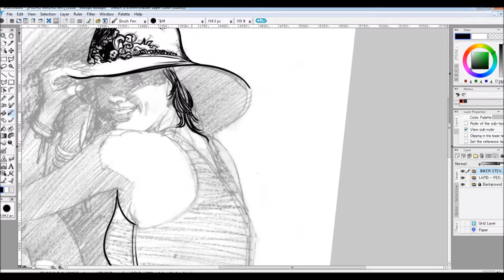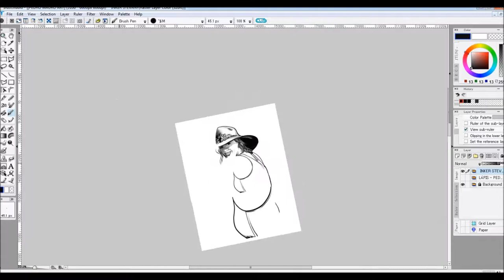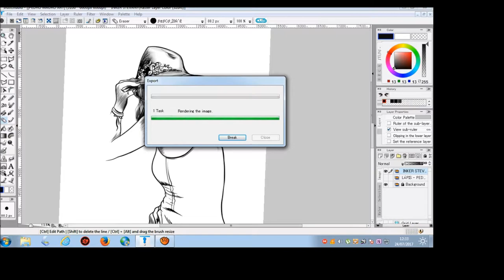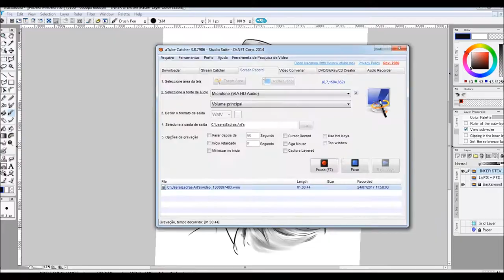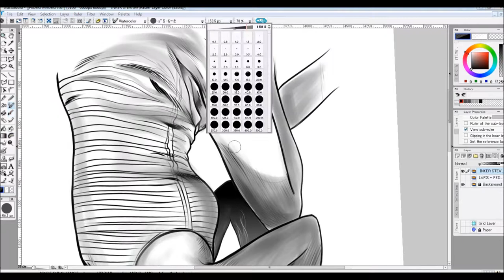Desenhando Mulher - LÁPIS POR PEDRO MAURO, ARTE FINAL POR STEVANY ART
Arte Finalizando uma Obra Prima do Grande Pedro Mauro!!
Lápis = Pedro Mauro.
Arte Final (Vídeo) = Stevany Art
Arte Final Digital + Efeitos Copics Digitais